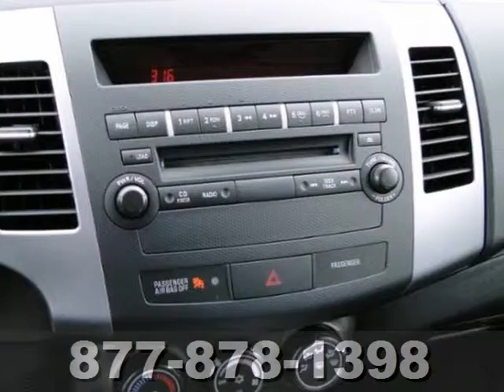2012 Mitsubishi Outlander St-Paul White-Bear-Lake, MN #68192 - SOLD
Year: 2012
Make: Mitsubishi
Model: Outlander
Trim: 4WD 4dr SE
Engine: 2.4 L 4 Cyl. Cyl.
Transmission: Automatic
Color: Graphite Gray Pearl
Stock #: 68192

Address:
3400 Highway 61 N